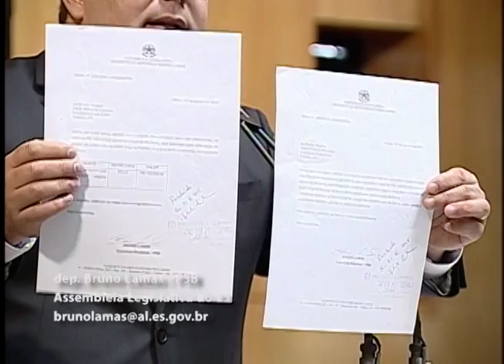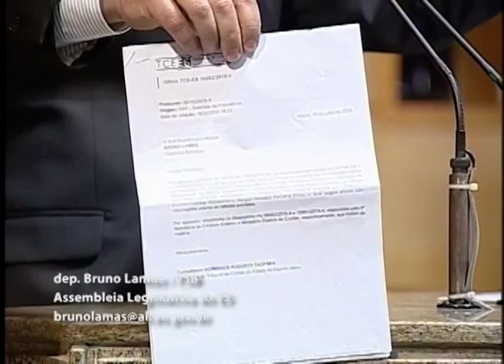Deputado Bruno Lamas 02 09 2015 Fase das comunicações